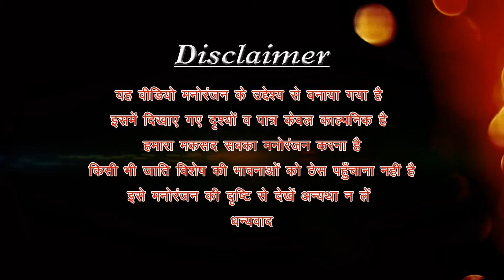Chef Ka Interview || New Short Comedy video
New short comedy

Directed By : Raunak Bartwal
Editing  : Raunak bartwal
Story -  Raunak bartwal ,

Location -  Nashik Maharashtra
Thumbnail- Raunak bartwal

Starring
MAHENDRA BARTWAL
AMAR RAJ UPADHYAY
VINOD BARTWAL
RAUNAK BARTWAL

Jai nagela Devta 🙏